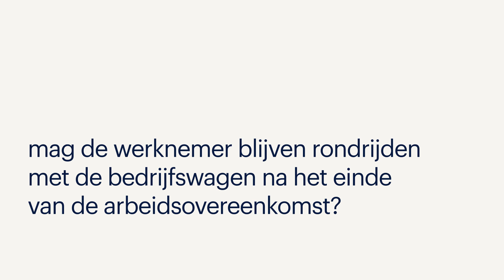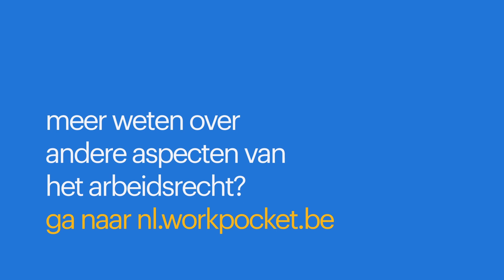Wat met de bedrijfswagen op het einde van de rit? | Randstad Werkpocket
Wanneer een werknemer zijn ontslag krijgt, is de bedrijfswagen dikwijls een discussiepunt. Hoelang mag de ontslagen werknemer nog blijven rijden met het bedrijfsvoertuig? Wat in het geval van autoschade of verkeersboetes na het ontslag? Geldt de opzegtermijn ook voor de firmawagen? Advocaat Filip Tilleman geeft de antwoorden.
Dit zijn alvast de drie belangrijkste zaken uit de video over de bedrijfswagen op het einde van de arbeidsovereenkomst, die u moet onthouden:

1. Ontslag met opzegtermijn: rij gerust nog even verder.
2. Onmiddellijk ontslag met verbrekingsvergoeding: wagen meteen inleveren.
3. Wilt u hiervan afwijken, zet dan in elk geval de afspraken duidelijk op papier omtrent onderhoudskosten, benzinekosten, schade, boetes, enzoverder.

Meer weten over andere aspecten van het arbeidsrecht?
Ga naar nl.werkpocket.be